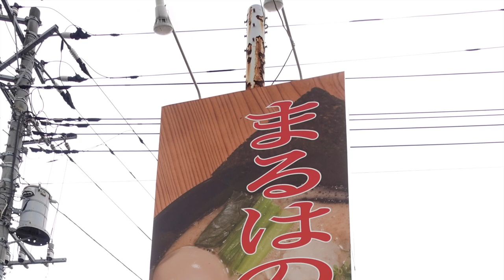【六代目 まるは 西船橋店】 特製鶏白湯らーめんを食す ＃1134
六代目　まるは　西船橋店　前から来たかったお店にタイミング良く開店と同時に入店できました
らーめん　まるは